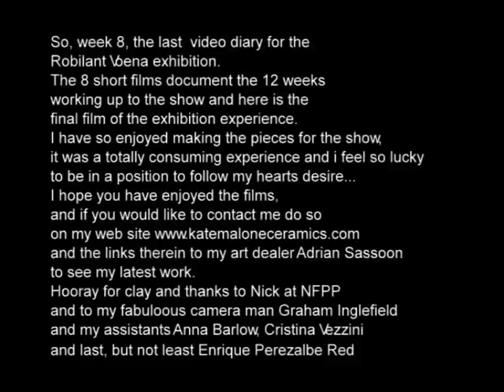Kate Malone Ceramics, video diary week 8 Devised by KM Productions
This is Week Eight of a weekly video diary of the making of a set of large pots that are on show at the exhibition Kate Malone New Work. 3rd-19th November, at the Robilant and Voena Gallery, .38 Dover Street, London . All are welcome to visit. for more information. These diary films are posted weekly with a time delay of a week or two.